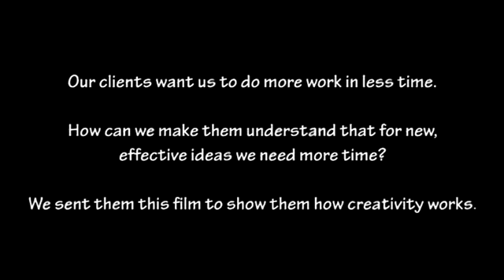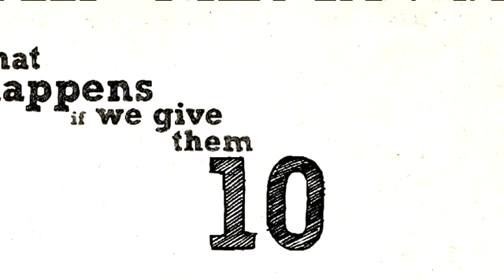Prazo Fatal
Como faremos o cliente entender que para novas e efetivas ideias nós precisamos de mais tempo?

Este video mostra como a criatividade funciona!

- Diariamente as melhores dicas das maiores autoridades do management mundial.

Alto poder de retenção e aplicação imediata.